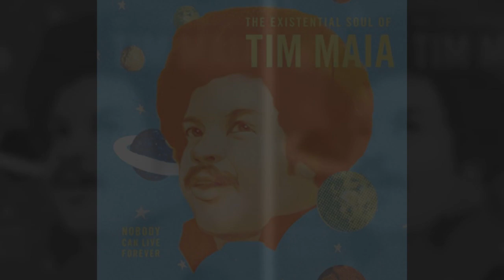Descobridor dos Sete Mares - Tim Maia - Bass Cover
Uma tentativa de tocar o baixo dessa deliciosa música do Tim Maia - Descobridor dos Sete Mares
Valeu Tim!